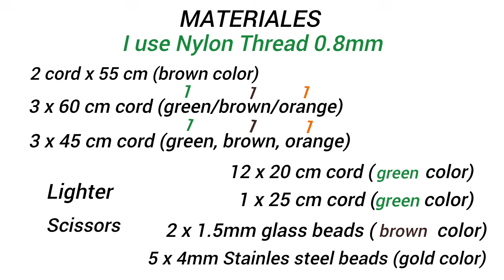FL🌸WERS MACRAME BRACELET | beautiful 🍃 leaves end knot |@Macrametutorials /step-by-step tutorial/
Hi everyone 🖐❤️🙌
👉 In this video, I will show you how to make | Flower Bracelet | Flower Macrame /step-by-step tutorial/
MATERIALES: 🧵🪢🕯✂️📌📏
I use Nylon thread 0.8mm.
2 cords x 55 cm (brown color)
3 cords x 60 cm (1 green/1 brown/1 orange  color)
3 cord x 45 cm (1 green/1 brown/1 orange color)
12 x 20 cm cord (green color)
1 x 25 cm cord (green color)
2 x 1.5 mm glass beads (brown color)
5 x 4.mm stainless steel beads ( gold color )
Lighter 🕯
Scissors ✂️

🌞 I hope you like this tutorial and enjoy it 🌞

🔴 REGISTER at Diy Macrame Tutorials by

👁‍🗨WATCH THE LATEST VIDEO on Diy

 Comment down 💬 & share my channel for more.
button to be the first to see 👁‍🗨 all my NEW videos🔴
📌Don't forget to write me your comments under the video.
📌If you want to share my videos on Social
Networks... You can only share a direct video from YOY TUBE.

                   🌞 HAPPY KNOTTING 🌞